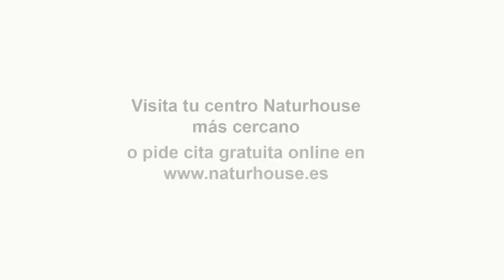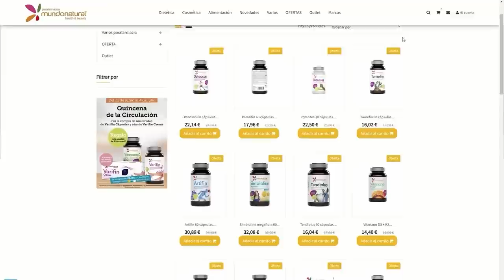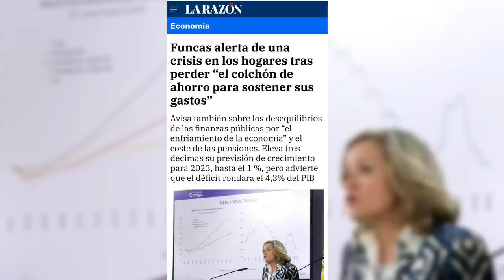PP cierra alianza con Sayas y Adanero para competir en UPN como "alternativa real" a Chivite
Hoy en el programa de Los Intocable hablaremos de cómo el gobierno se niega a soltar el hueso del aborto y amenaza al PP y Vox de Castilla y León también hablaremos de cómo la fiscalía del supremo recurre al auto del Juez Llanera y pide que se reclame a Puigdemont por desórdenes como quiere el gobierno, también hablaremos de cómo García Adanero y Sergio Sayas se pasan al PP con el que concurrirán a las elecciones forales y municipales de Navarra además comentaremos el lado económico y como la deuda se dispara máximos históricos. Mientras escribo, cambia el método de contabilizar la inflación a la Seguridad Social, ¿tenemos un gobierno de Trileros?. Para tratar estos temas, contaremos con la periodista Carmen Tomas, el economista Juan Carlos Bermejo, el abogado David Gómez y la politóloga Ana Ruiz